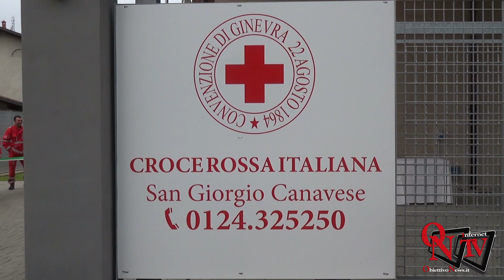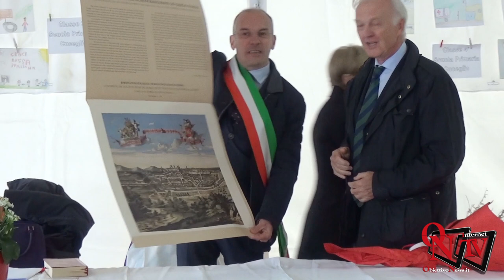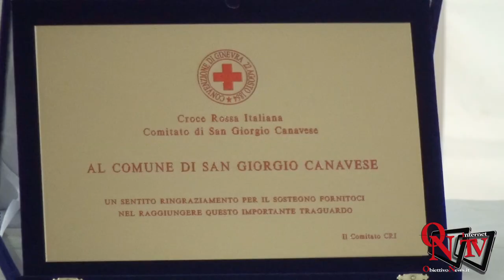San Giorgio Canavese - Inaugurata la nuova Sede e la nuova Ambulanza della Croce Rossa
San Giorgio Canavese - Inaugurata la nuova Sede e la nuova Ambulanza della Croce Rossa comitato di San Giorgio Canavese